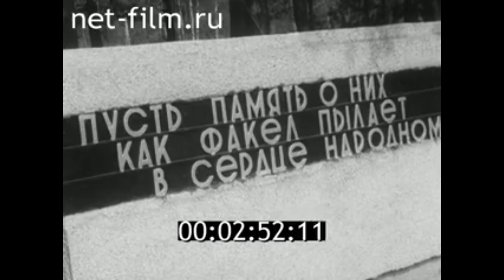1979г. Иваново. Воинское кладбище. ветеран войны Кизарёв С.Н.